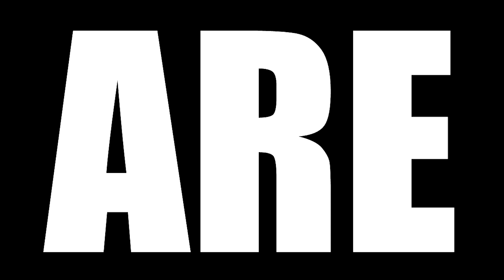THE SOPRANOS SEASON 2 EPISODE 10 REACTION || "Bust-Out"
Today we are watching The Sopranos Season 2 Episode 10 Reaction, TBR reacts to Tony continues putting the squeeze on David, while Richie discusses the possibility with Junior of removing some competition while 'Big Pussy' Bonpensiero continues to be an informant.